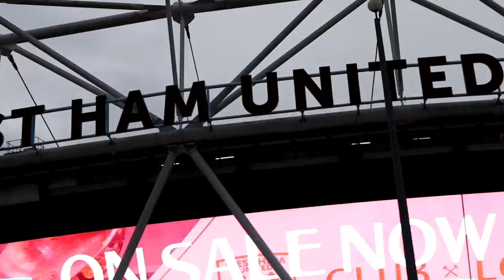Americans LAST Europa game at West Ham ( West Ham v Leverkusen )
Hi guys its Sabpie, my plan for my YouTube channel is to capture the captivating atmosphere of attending Manchester City games, the impressive gameplay, and passion and excitement that every supporter feels while watching Manchester City both home and away.

While in the states I been preparing for this by attending different MCFC supporters club from multiple cities - NYC, LA, Dallas, Tampa etc.

As an American who didn’t grow up around any football or UK culture - in my adulthood I’ve found a deep connection and love for Man City and the sport of football itself. I’d like to help bridge the gap between America and Manchester City by dedicating my time and support to showing the world the best team in the world.

Listen To Your Heart (Instrumental) by Roxette, License ID: RPgQm21lg87